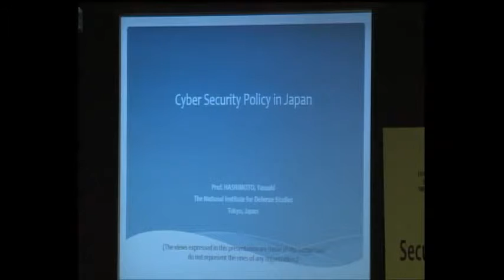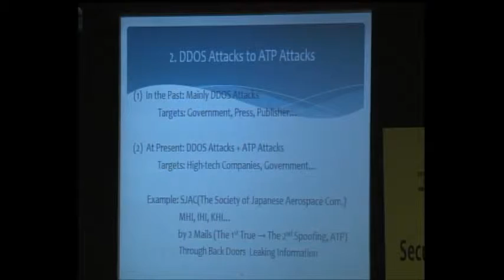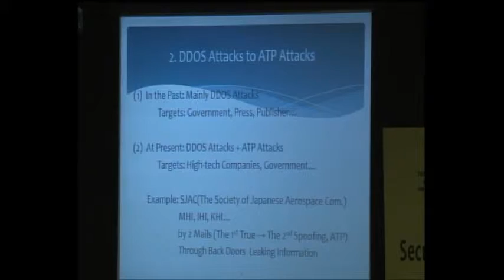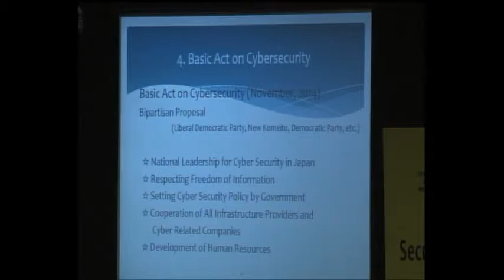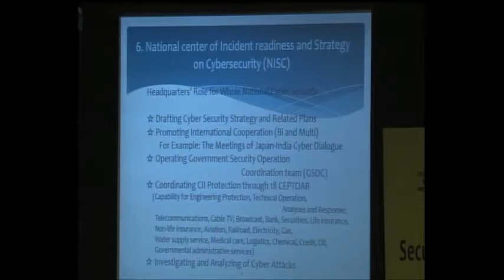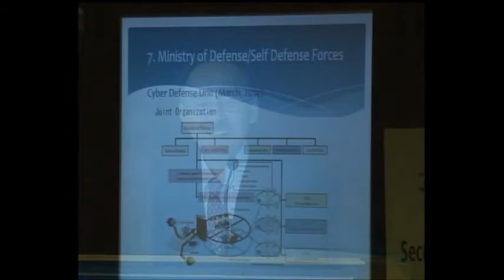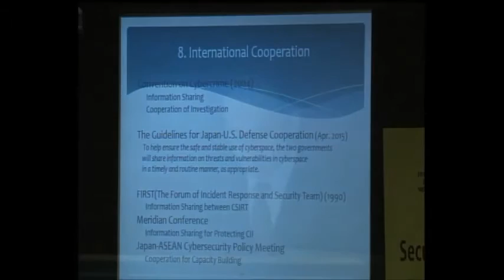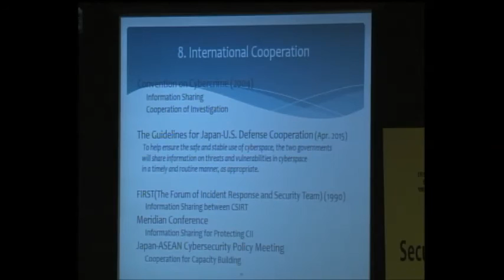Present Situation of Japanese Cyber Security - Yasuaki Hashimoto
18th Asian Security Conference on Securing Cyberspace: Asian and International Perspectives

organised by the Institute for Defence Studies and Analyses (IDSA) from 11-13 February 2015.